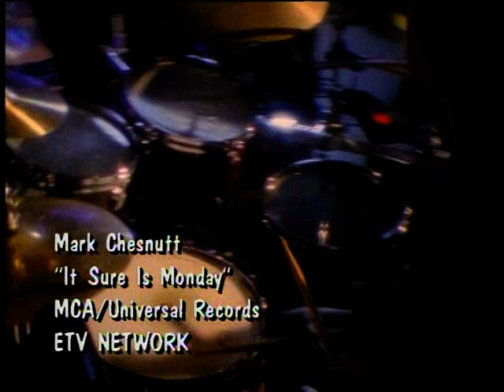Mark Chestnut : It Sure Is Monday (1993) (Official Music Video)